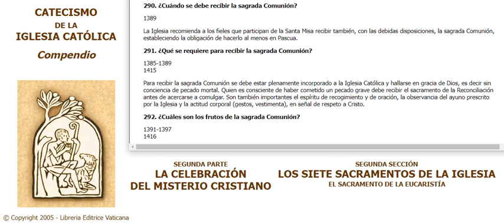0290 Compendio del Catecismo